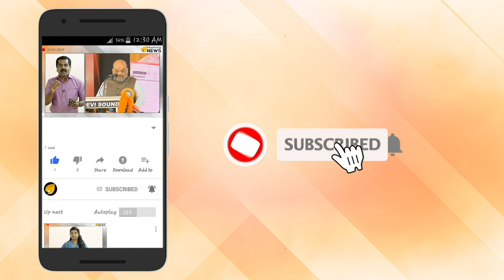മോദി കണക്ക് പറയിക്കുന്നു. ഇമ്രാൻ ഖാൻ കാലുപിടിക്കുന്നു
മോദി കണക്ക് പറയിക്കുന്നു. ഇമ്രാൻ ഖാൻ കാലുപിടിക്കുന്നു. പാകിസ്ഥാനിൽ സാമ്പത്തിക അരാജകത്വം. രക്ഷപ്പെടാൻ മോദി കനിയണം ഏഷ്യ പസഫിക് ഗ്രൂപ്പിൽ പാകിസ്ഥാൻ കരിമ്പട്ടികയിൽ ആകും.  ഇന്ത്യൻ തെളിവുകൾ ശക്തം.